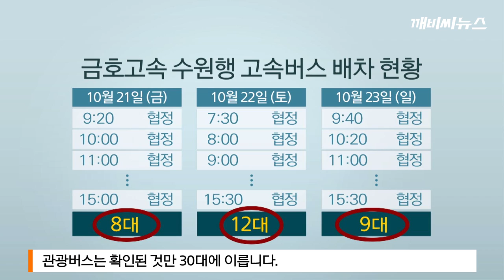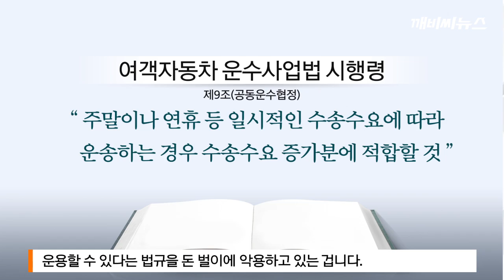[탐사in]금호고속, 하청버스 편법 운행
고속버스 타러 갔다 관광버스 타신 적 있으시죠?
금호고속의 꼼수, 탐사리포트에서 파헤쳐 봤습니다.